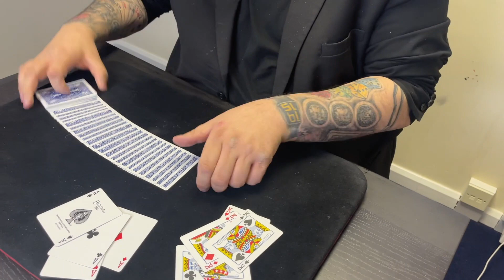Gambler Vs. Magician | The Difference Between The Two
Today Craig will be performing magic that showcases the difference between a gambler and a magician. Check it out and let us know what you think.